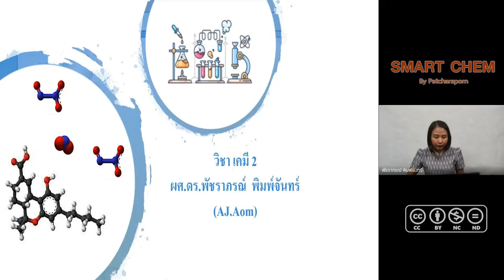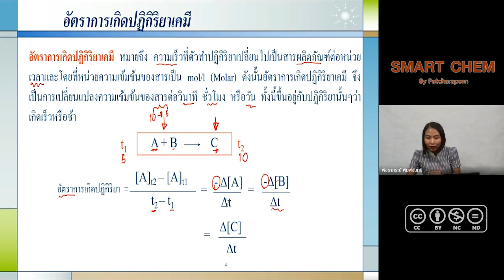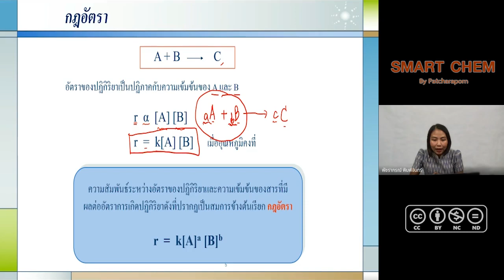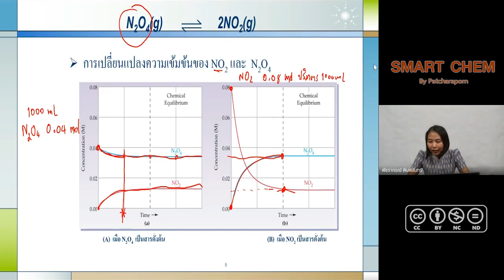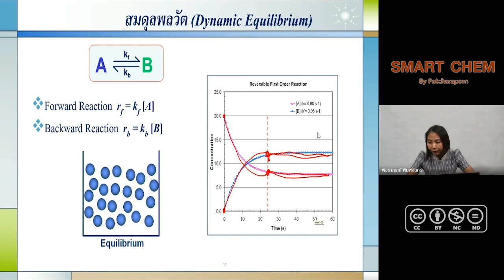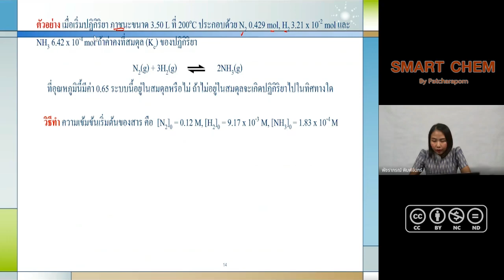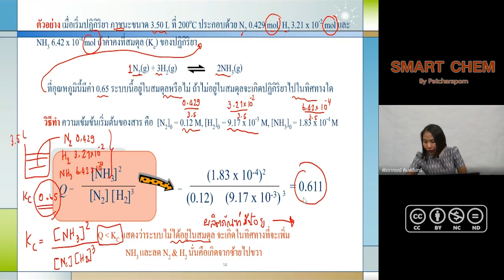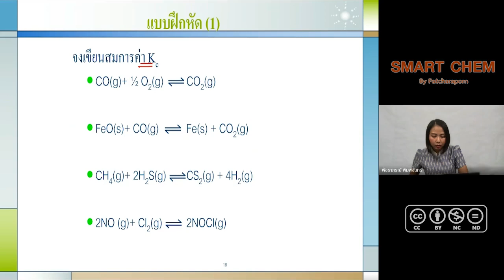เคมี 2_บทที่ 1 สมดุลเคมี Ep1